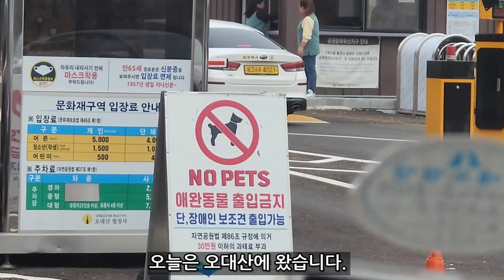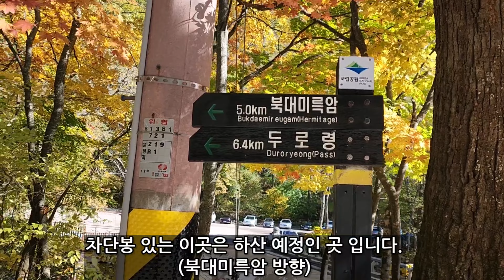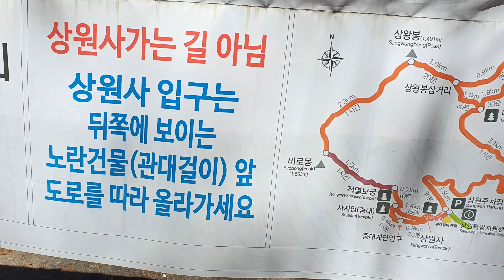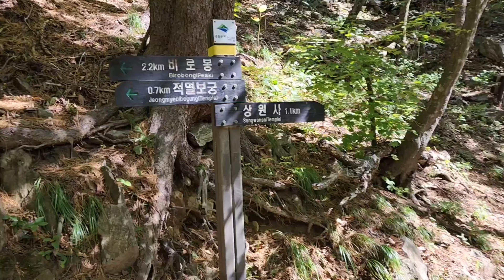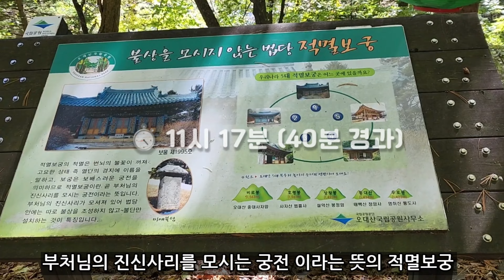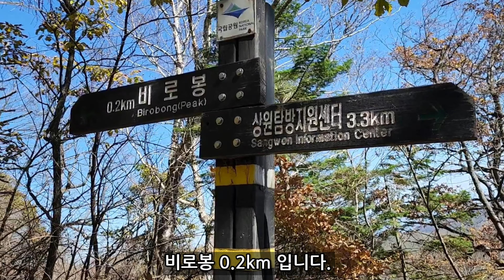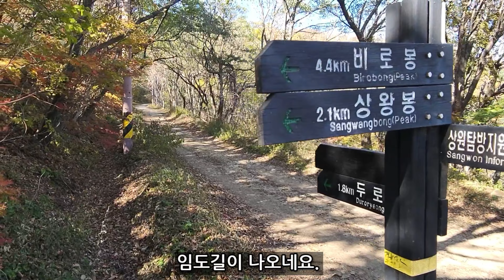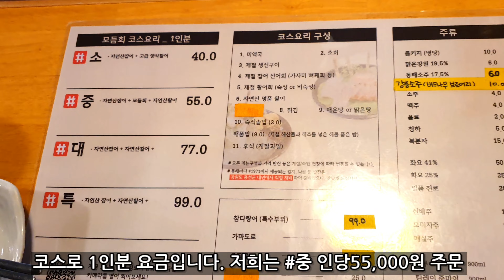🍁오대산 단풍 현황｜상원사｜비로봉｜상왕봉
♣산림청 100대 명산 34번째 등반
▶산행지 : 강원도 오대산(1,563m)
▶산행일 : 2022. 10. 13 (목)
▶산행거리 및 소요시간 : 12km(왕복) / 5시간 (휴식포함)
▶산행코스 : 상원사주차장 - 상원사 - 중대(사자암) - 적멸보궁 - 비로봉(정상) - 상왕봉 - 북대미륵암 - 상원사주차장(원점회귀)
▶난이도 : ★★★☆☆
▶입장료 : 5,000원(인당)
▶주차료 : 5,000원
▶내비 : 상원사주차장